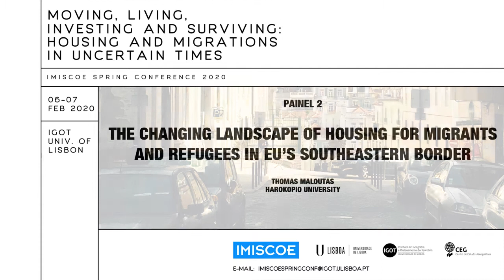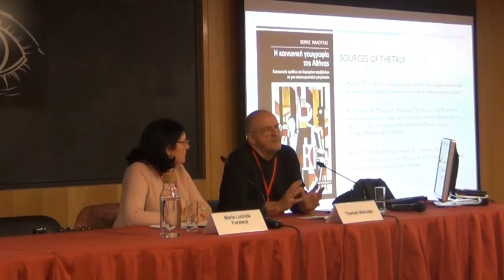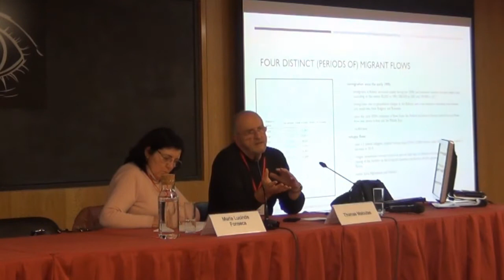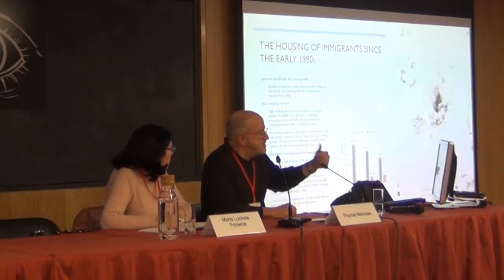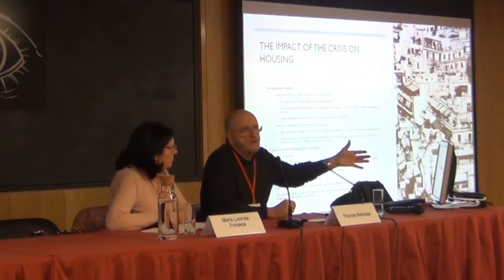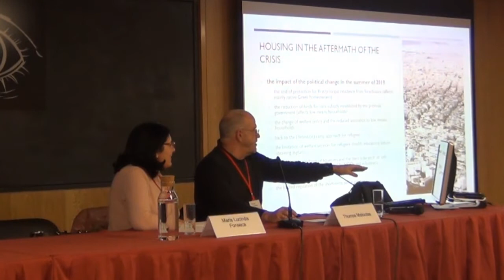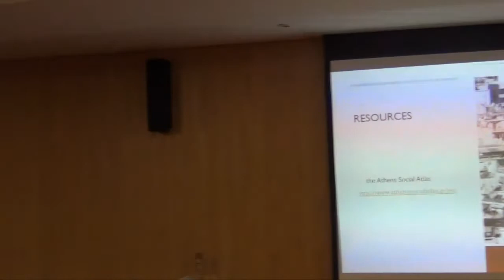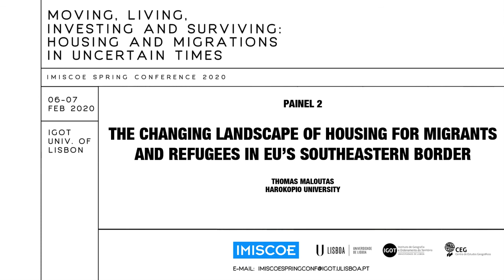Thomas Maloutas (Harokopio University) - IMISCOE Spring Conference de 2020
IMISCOE Spring Conference de 2020

The changing landscape of housing for migrants and refugees in EU’s southeastern border

Thomas Maloutas
Harokopio University